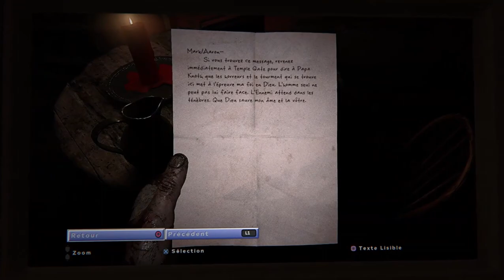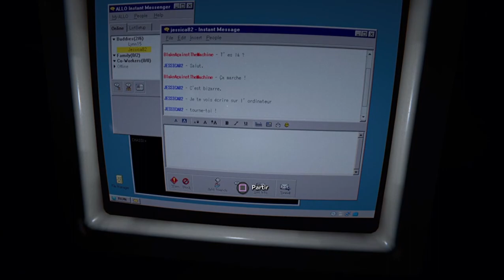Outlast 2 ep 7 une balade en radeau